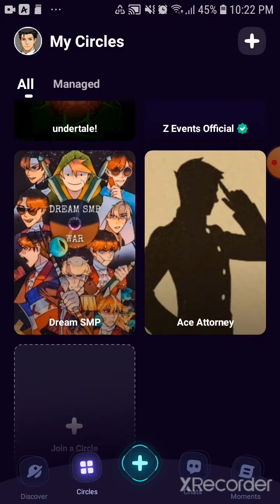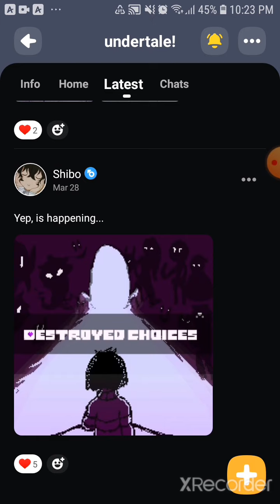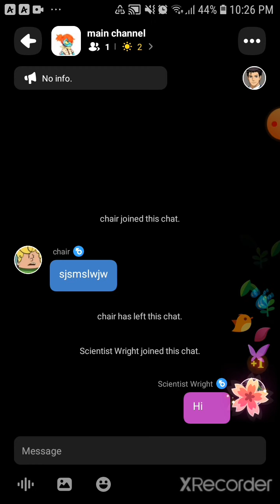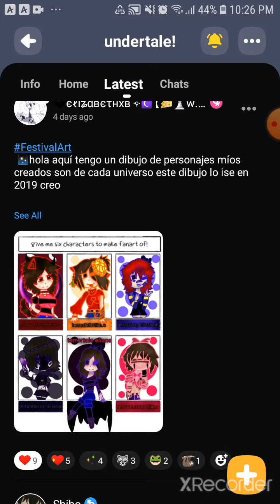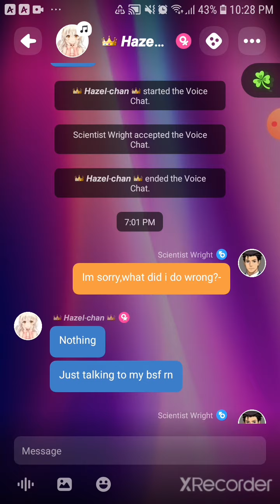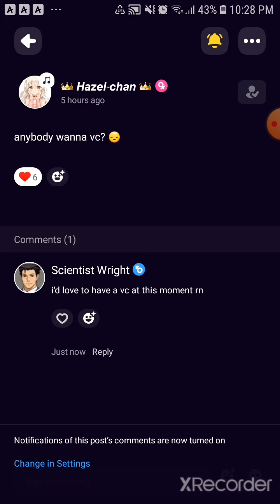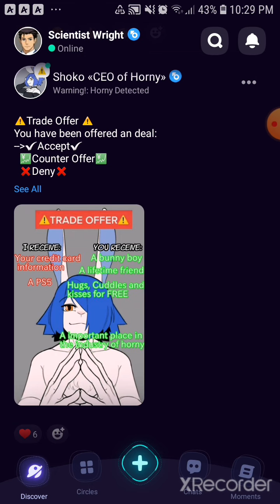Project Z-The Better Amino?